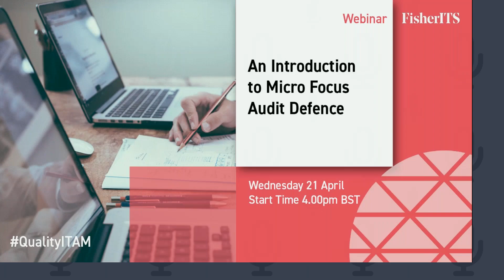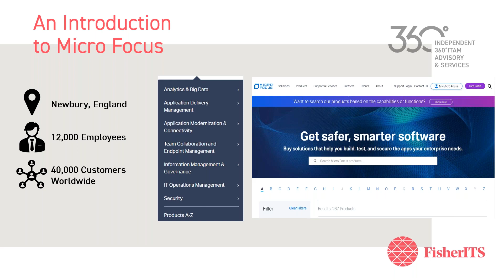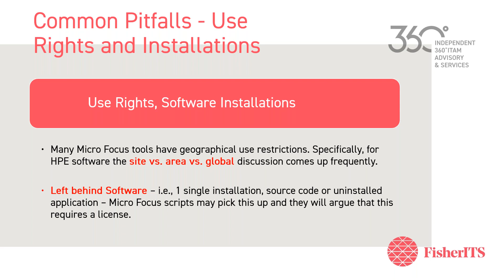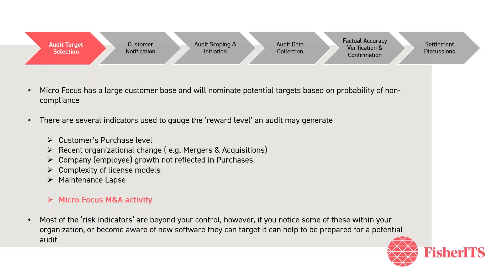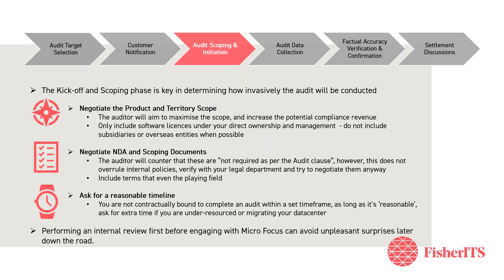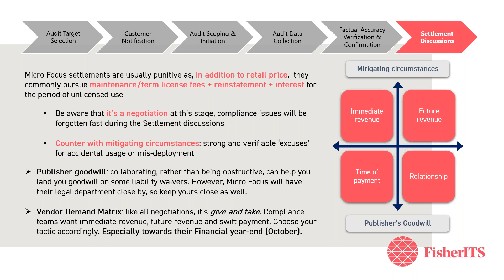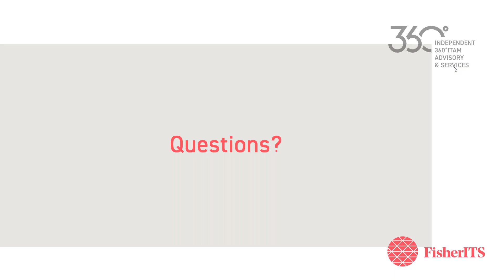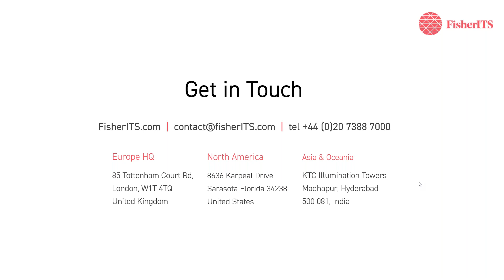Webinar: An Introduction to Micro Focus Audit Defence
Understand the background to this complex vendor, learn the process behind effective audit defence and find out how you can prepare in advance for a Micro Focus audit.

Webinar hosted by FisherITS senior licensing consultants Poppy Gacke and Hans Moorkens.